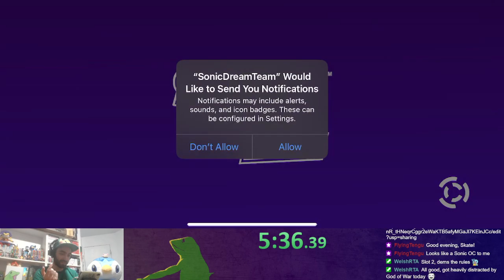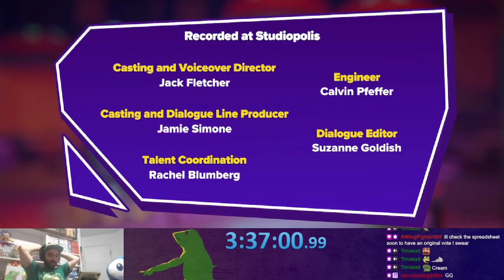Sonic Dream Team Casual Playthrough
12/12/2023.

🦔💨 Casual Playthrough:
Despite the timer on the side, this is not a speedrun; it's a laid-back, casual playthrough where we'll explore the game for the first time and hopefully chill/vibe with it!